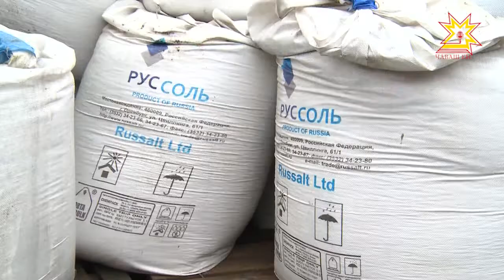Техника хĕле хатĕр!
Çанталăк кунран кун сивĕтсе пырать. Гисметео пĕлтернĕ тăрăх, çак эрне вĕçĕнче пĕрремĕш юр çумалла. Çакна шута илсе паян Чăваш Ен транспорт министрĕ Владимир Иванов тĕп хула администрацийĕн ертÿçипе Алексей Ладыковпа урамсене юртан тасатмалли техникăна тĕрĕслерĕç.